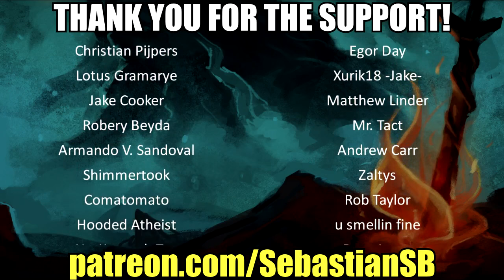Let's Play Tokyo Jungle Co-op Part 5 - Bouncy Boxers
Andrew and Keith brave the Tokyo Jungle with animals of two very different speeds.

Game Description:

Tokyo Jungle (トーキョー ジャングル Tōkyō Janguru?) is an urban based animal survival action game developed by Crispy's and published by Sony Computer Entertainment exclusively for the PlayStation 3. The game takes place in a deserted, futuristic Tokyo, in which the city has transformed into a vicious wildlife wasteland with dinosaurs that had to be transported from the past to compensate for the humans that were transported to the future. Tokyo Jungle was released in Japan on June 7, 2012, available on both disc and downloadable versions. During an interview with Joystiq at the 2012 Electronic Entertainment Expo, Sony's Scott Rohde confirmed the international release of the game, which became available for download only via PSN in North America and Europe on September 25 and September 26, 2012, respectively. It was included on the "Best of PlayStation Network Vol. 1" compilation disc, released June 18, 2013.

Tokyo Jungle has two modes: Story and Survival.

In Story mode, the player plays through missions centered around various animals. Eventually, the player will discover the truth behind humankind's disappearance. Pomeranian dogs are key characters in the story, as well as a Sika deer, beagle, Tosa Inu, spotted hyena, lions, and a pair of robotic dogs similar to AIBO.

In Survival mode, the player, or players (there is a local multiplayer), takes control of an animal and fights for survival against other animals for as long as possible. Tokyo Jungle has online leaderboards so the players can compare their survival skills against one another. Smaller animals will fight in groups, and the player's group can win fights against larger animals as long as one member of the group survives the fight.

The player will have to build up a pack of animals. This is easier for some herbivores, which means the player may not necessarily be at a disadvantage even if they choose a weaker type.

There are 50 breeds and 80 types of animals in the game. Animals in Tokyo Jungle include Pomeranians, lions, crocodiles, tigers, giraffes, hippos, cheetahs, chimpanzees, gazelles, chickens, beagles, Dilophosauruses, hyenas, Deinonychus, and Sika deer. As the player plays through the game, additional playable animals are unlocked.

There are other animals which are available for the player to download as downloadable content from the PlayStation Store, which include an Australian Silky Terrier, a Smilodon, an AIBO, a Peking Man, a (human) office worker, white and black Pomeranians, a cat, a panda, a crocodile, a kangaroo, and a giraffe.